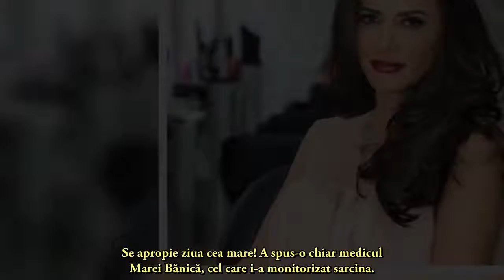Mara Bănică se pregătește să devină mămică. Ultimele imagini cu burtica de gravidă: ”Se apropie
Mara Bănică se pregătește să devină mămică. Ultimele imagini cu burtica de gravidă: ”Se apropie ziua cea mare”